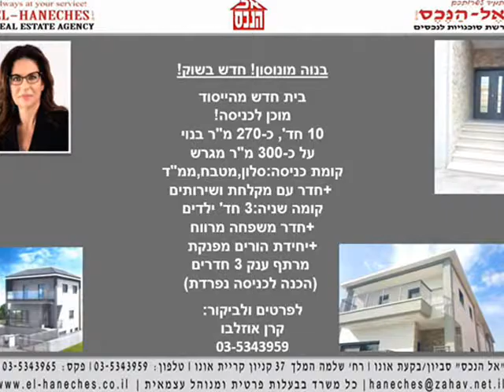בית חדש למכירה בנוה מונוסון 03-5343959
בנוה מונוסון!חדש בשוק! בית חדש מהייסוד 10 חד',כ 270 מ"ר בנוי על כ 300 מ"ר מגרש.
סלון מטבח + ממ"ד וחדר עם מקלחת ושירותים בקומת הכניסה,קומה שניה עם 3 חדרי שינה לילדים + חדר משפחה מרווח + יחידת הורים מפנקת. + מרתף ענק 3 חדרים. (הכנה לכניסה נפרדת).הבית חדש חדש מהייסוד מוכן לכניסה ! לפרטים ולביקור:קרן אוזלבו 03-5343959